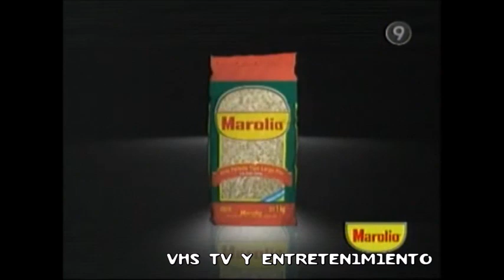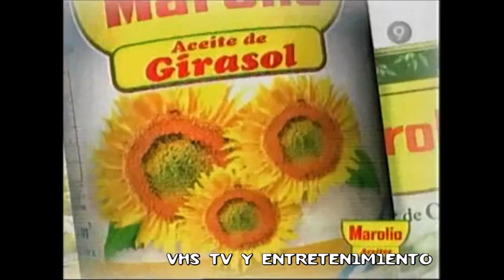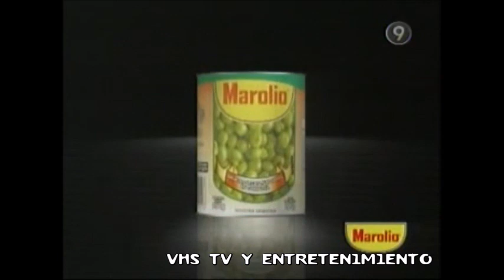Tandas Comerciales - Canal 9 Bs As. (Octubre 2008)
Extraído de mi DVD SLP Octubre 2008